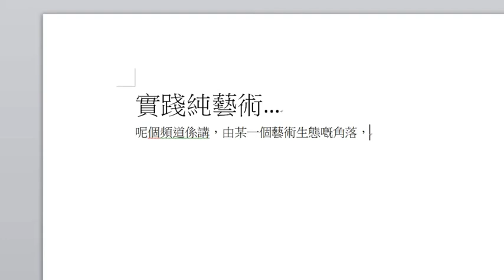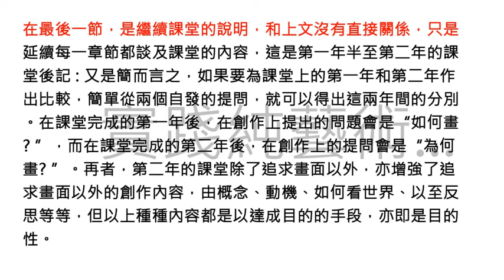實踐純藝術 : 新水墨遊 Part 3 of 6 - 第五章 (全八章) ｜香港｜純藝術｜新水墨｜HK｜Fine Art｜New Ink Art｜香港中文大學專業進修學院｜第一屆｜新水墨文憑課程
新水墨遊是一篇有關尋找自我藝術觀而開始的文章, 繼而是如何理解新水墨世界, 最後連接到與自身創作之間的關係. 而本影片就是聲音導航這一篇文章.

00:00 - 01:55 --- 五、 新水墨為何物
01:55 - 04:15 --- 五.一、 新水墨泛指的定義
04:15 - 07:14 --- 五.二、 觀新水墨發展
07:14 - 12:06 --- 五.三、 理解新水墨為何物

(註6) 李小山著：當代中國畫之我見，《當代中國畫之我見討論集》3-8頁（南京江蘇美術）1990年
(註7) 劉國松著：《談繪畫的技巧》（香港星島日報） 1976年10月 (於2020年9月22日瀏覽劉國松網站
(註8) 吳冠中著：《吳冠中文集一 橫站生涯》212-213頁（北京團結出版社）2008年3月第一版
(註9) 梁漱溟著：《東西文化及其哲學》（里仁書局印行）1985年第一版28-29 / 65頁。

五、 兩年後回顧 : 新水墨為何物  / 五、一) 新水墨泛指的定義 / 五、二) 觀新水墨發展 / 五、三) 理解新水墨為何物
(本集內容)

六、 兩年三個月後回顧 : 一個新水墨的創作過程
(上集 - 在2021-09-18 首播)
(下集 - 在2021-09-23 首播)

七、 兩年半後回顧 : 新水墨創作與自身創作可有連接
八、 總結《新水墨。遊》
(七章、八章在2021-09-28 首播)